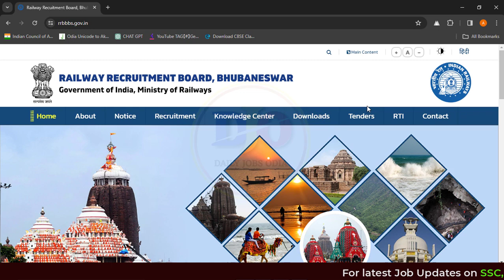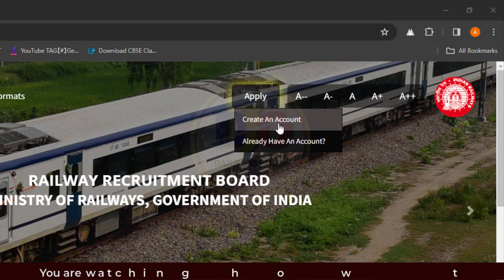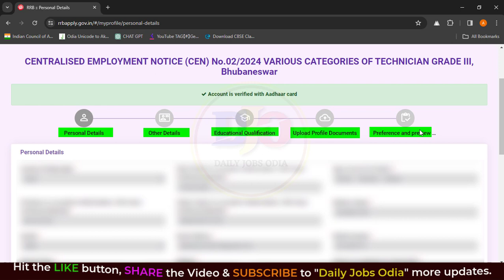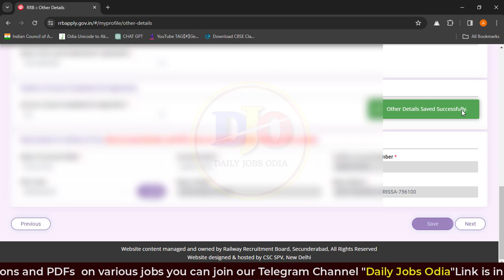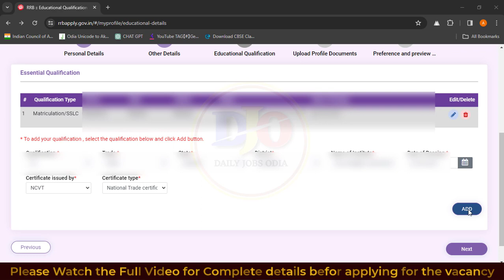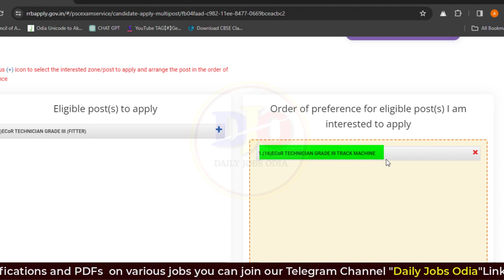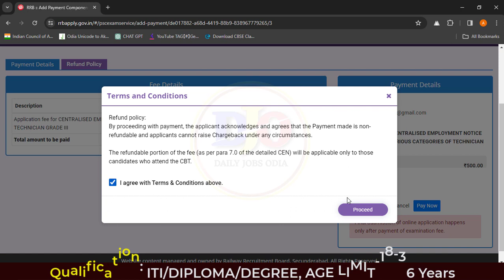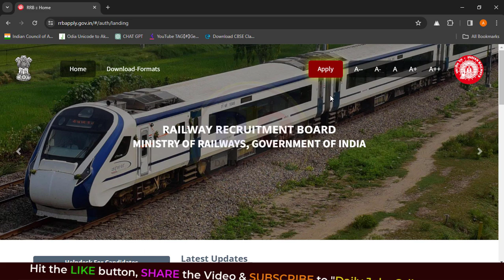How to Apply Online for RRB Technician Vacancy 2024//RRB Technician Online Form Fill-up in Mobile//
Your Queries Solved :
1.RRB Technician Online Apply 2024
2.How to apply for RRB Technician Grade III vacancy 2024
3.How to apply for RRB Technician Grade I vacancy 2024
4.RRB Technician Online Apply Step by Step
5.RRB Vacancy Online Apply Complete Process
6.How to Apply for RRB Technician Vacancy Online in Mobile 2024.
7.RRB Technician Online Form Fillup step by step in odia
8.RRB Technician Online Form
9.RRB Technician Online Form 2024 kaise bhare
10.Railway Technician Online Form 2024
11.RRB Technician Online Step by step process
12.RRB Technician Form Fillup 2024.
13.RRB Technician Vacancy 2024
14.RRB Technician formfillup 2024 odia